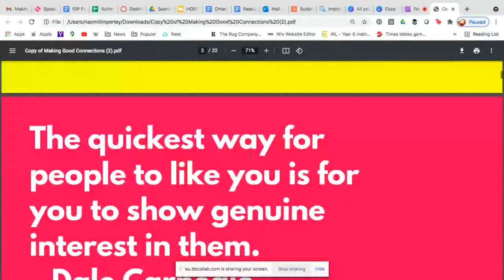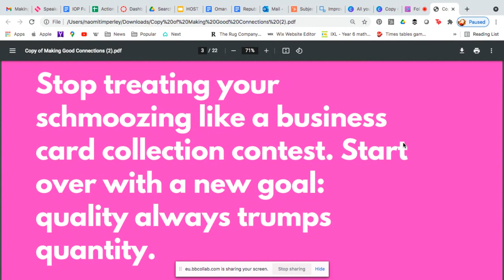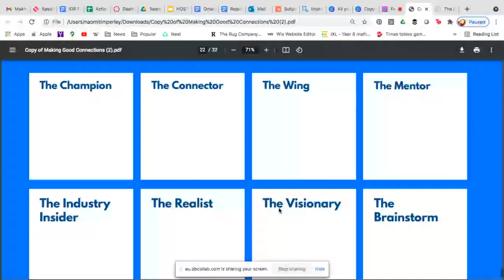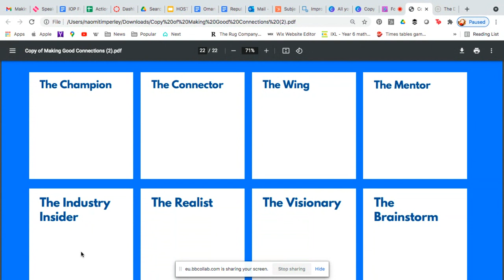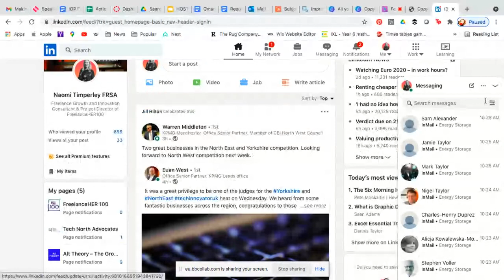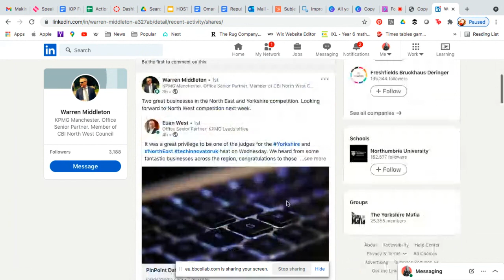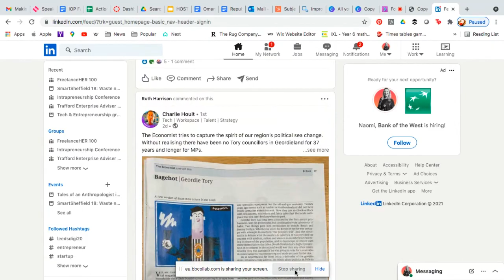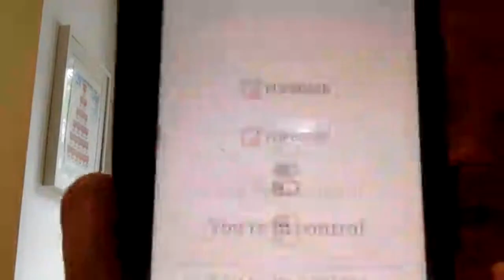FoE&I - Making Good Connections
Join Naomi Timperley as she explores the importance of networking and how to make good connections within business.

Welcome to The Festival of Entrepreneurship & Innovation at the University of Salford. Launch Business Incubation ran a series of exciting and educating events for free for 5 weeks. You can find these workshops on our Youtube Channel!